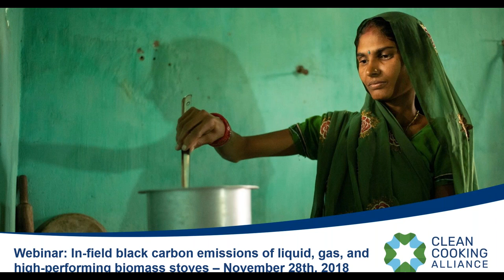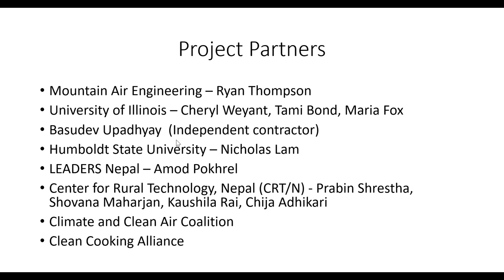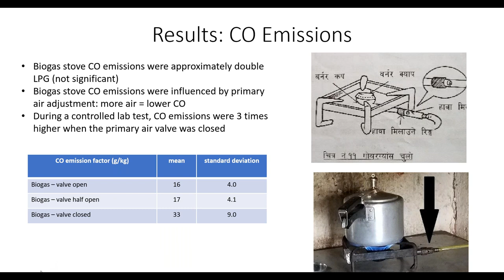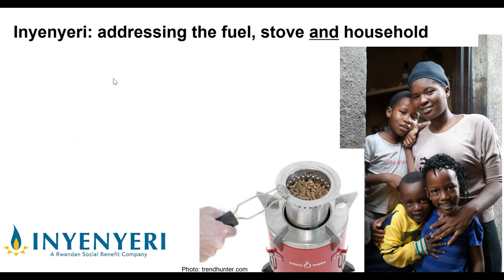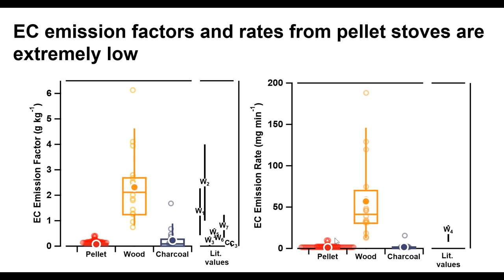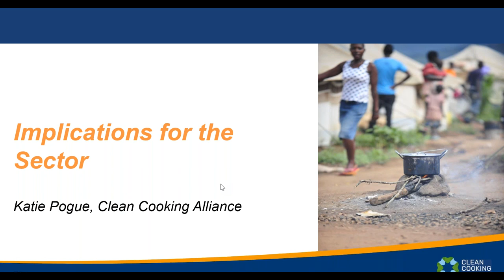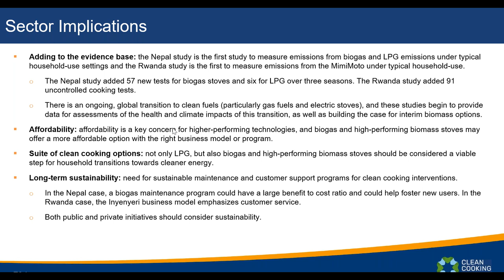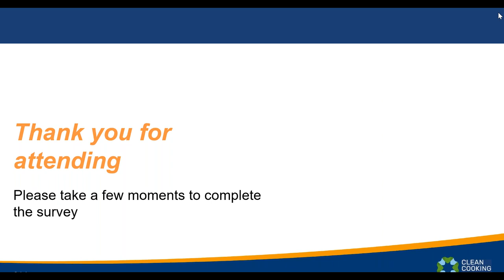In field black carbon emissions of liquid, gas, and high performing biomass stoves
The presentation will examine the results of two research studies commissioned by the Clean Cooking Alliance and funded by the Climate & Clean Air Coalition to understand the in-field black carbon emissions from liquid, gas, and high-performing biomass stoves. This presentation will provide insights from two recently completed field studies in Nepal and Rwanda examining how higher performing stoves and fuels can potentially reduce the climate impacts from black carbon emissions.